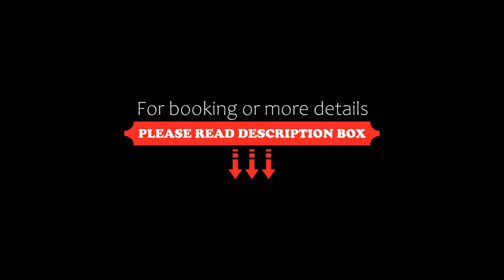Eleven Petals Resort Nagaon, Alibag, India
About Property:
Eleven Petals Resort Nagaon features air-conditioned accommodation in Alibag. Boasting a 24-hour front desk, this property also has a restaurant and an outdoor pool. Guests can make use of a garden.
At the hotel the rooms have a flat-screen TV, a private bathroom, and a balcony with pool view.
Guests at Eleven Petals Resort Nagaon can enjoy a à la carte breakfast.
Mumbai is 42 km from the accommodation, while Navi Mumbai is 49 km from the property. The nearest airport...
Property Type: Hotel
Address: Kopar Ali, Nagaon, Alibag, Maharashtra 402204, 402204 Alibag, India
Searching For
1. Eleven Petals Resort Nagaon - Alibag - India
2. Eleven Petals Resort Nagaon - Alibag - India Address
3. Eleven Petals Resort Nagaon - Alibag - India Rooms
4. Eleven Petals Resort Nagaon - Alibag - India Amenities
5. Eleven Petals Resort Nagaon - Alibag - India Offers and Deals
Audio Credit:
Track Title: Blank Slate
Artist: VYEN